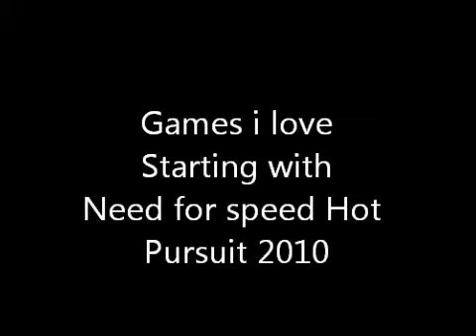Games i love to play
me playing those games i love